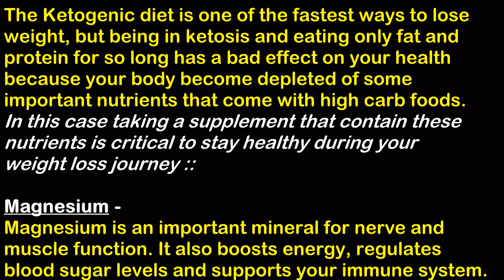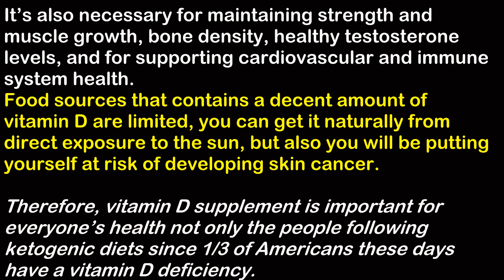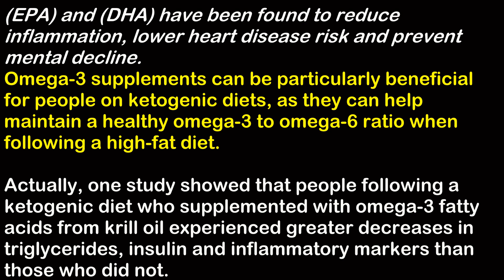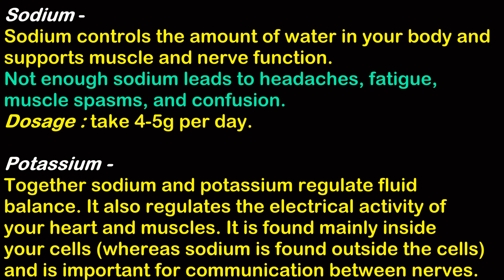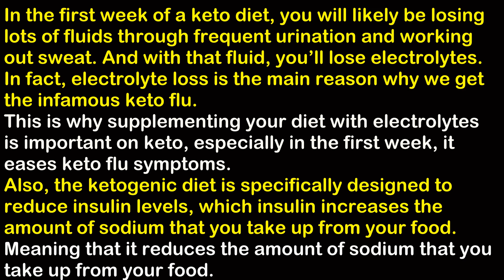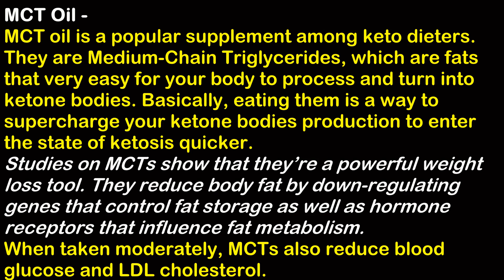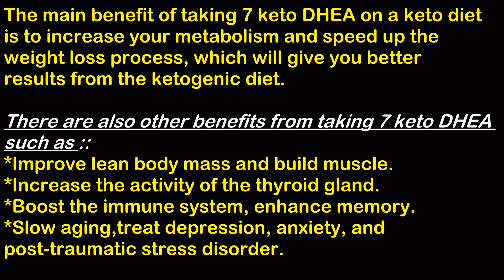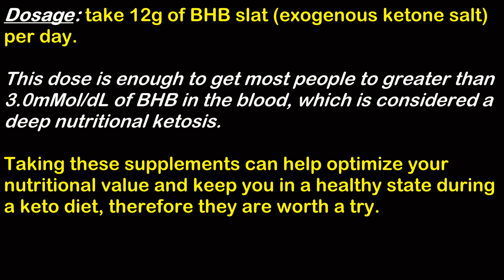✔️ Necesary Supplements On A Ketogenic Diet▫️Miracle Fat Loss Diets▫️Bodybuilding Transformations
BadBoysFitness SRE
BadBoysFitness DNP